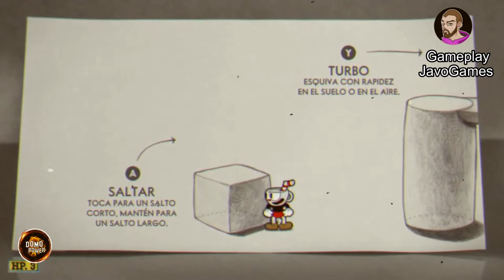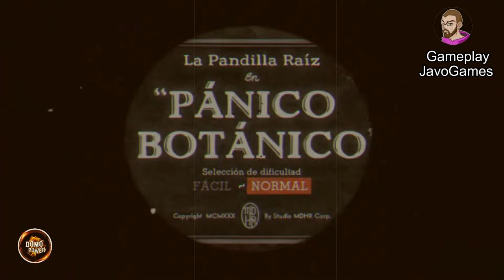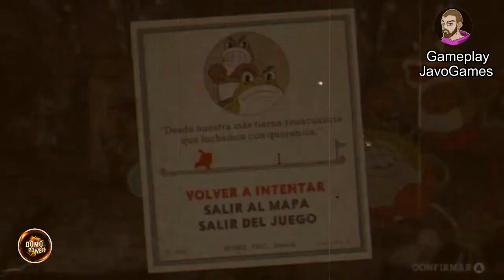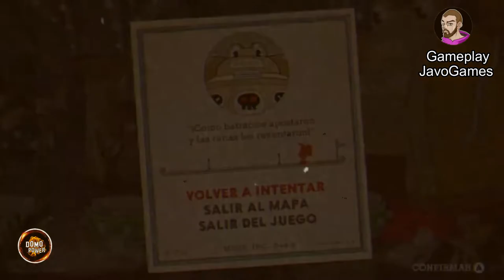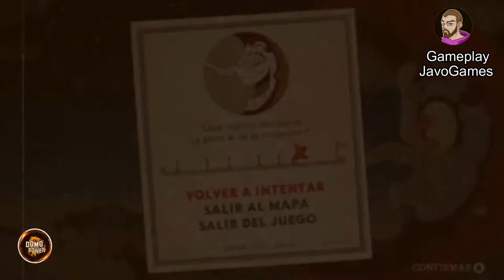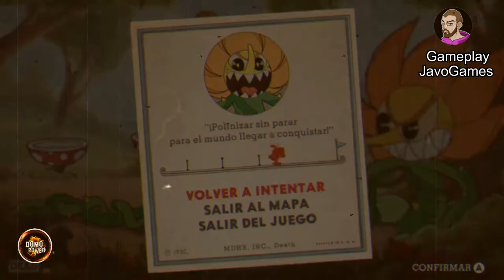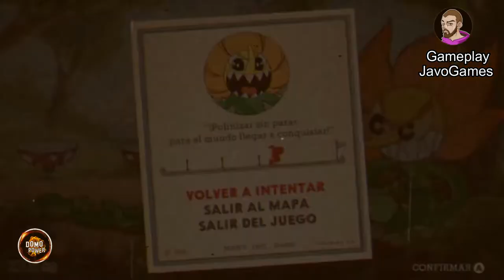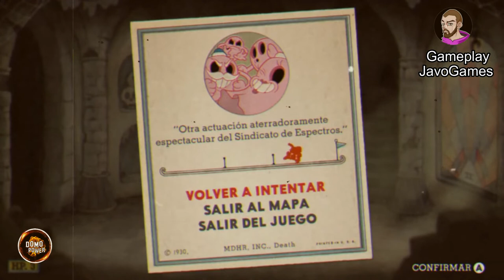VOL 11 - Musica de Lofi Relajante para Estudiar trabajar o de Fondo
Te invito a la Comunidad de Abundancia ➕ Meditaciónes y expansión de la consciencia

Libro Pasta Blanda Proyecto Nueva Realidad en 10 Dias: Salto Cuantico (Spanish Edition)
Libro Digital 📚

Recomendación Literaria ➕

Libro la Unicidad de la Consciencia "La Verdad de la Realidad"
Libro Digital ✨
🎵 Genre: 🎛️

🎼Track Info:
okyo Music Walker

Tracklist :
1. Colorful Flowers  00:00
2. Memories of Spring  04:14
3. Way Home  08:39
4. Laundry  12:55
5. My Itinerary  15:12
6. 3am  20:25
7. Hope for Tomorrow  23:05
8. With You  26:49
9. When I Was A Boy  31:32
10. Summertime  34:46
11. Morning Station  38:54
12. Moonbeams  41:44
13. Ordinary Days  46:13
14. Where Are We Going  50:32
15. New Day  53:22

More Tokyo Music Walker
▶︎Stream

🎥VIDEOS CREDITS
 cuphead @JavoGames-  gameplay

✅ About using the music:
💎Good Vibes Forever!